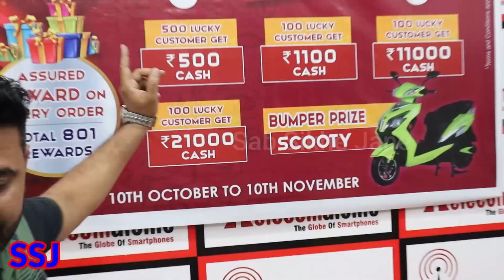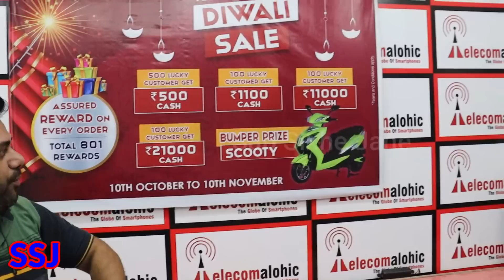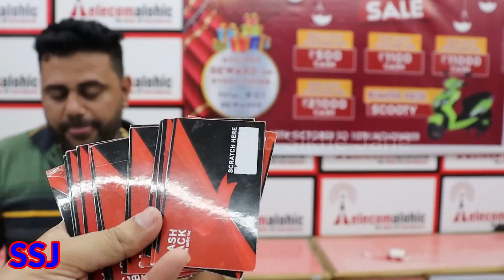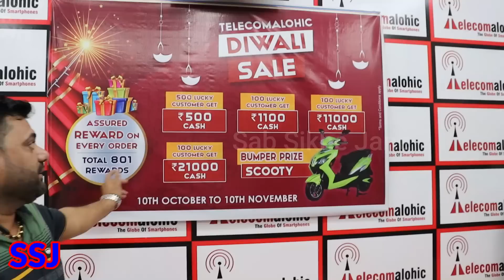Telecom Alohic DIWALI SUPER SALE IPHONE USED BUMPER PRIZE SCOOTY USED MOBILE CASH ON DELIVERY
TLELCOM ALOHIC DIWALI SUPER SALE IPHONE USED BUMPER PRIZE SCOOTY USED MOBILE CASH ON DELIVERY

shop details

.Steps to follow for ordering on Telecomalohic.com

NOTE :-
CASH ON DELIVERY
25% ADVANCE PAYMENT
ALL INDIA COURIER SERVICES AVAILABLE

🧧  Please Contact This Number
              Amandeep Singh
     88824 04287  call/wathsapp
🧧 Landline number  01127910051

2 mobile
used mobile
cheap mobile
cash on delivery mobile
mobile in emi
saste mobile